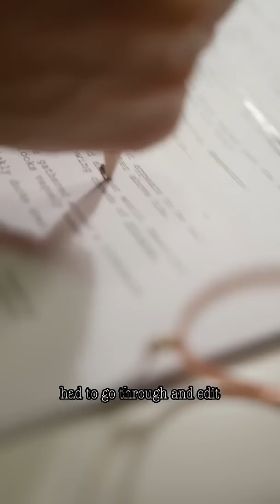they did what with the sheep?